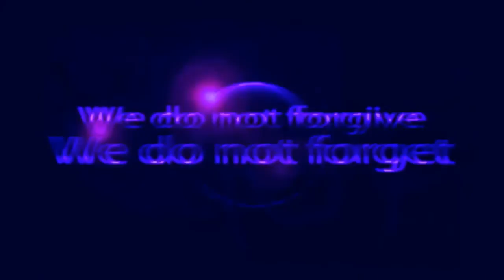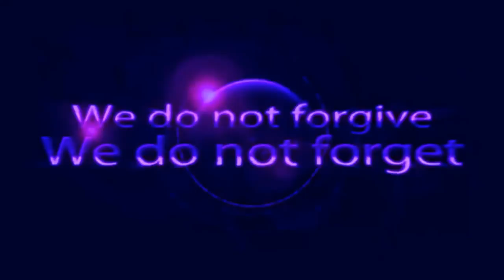North Korea Kim Jong Un Says ready to sink the USS Carl Vinson